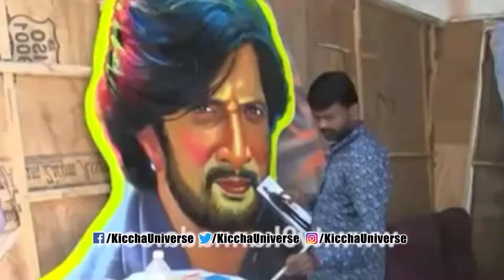ಭರ್ಜರಿ ಆಗಿ ರೆಡಿ ಆಗ್ತಿದೆ ಕೋಟಿಗೊಬ್ಬ 3 ಕಟೌಟ್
ದಿ ಲಯನ್ ಇಸ್ ಬ್ಯಾಕ್ ಅಂಡ್ ಹೇ ರೋರ್ಸ್ ಅಗೇನ್ 🦁

kicchasudeep sudeepfans handsomehunk stylish thevillain Ranna maanikya abhinayachakravrti sandalwood superstarsudeep Kiccha BIGBOSS ManOfMillionHearts StylishStar